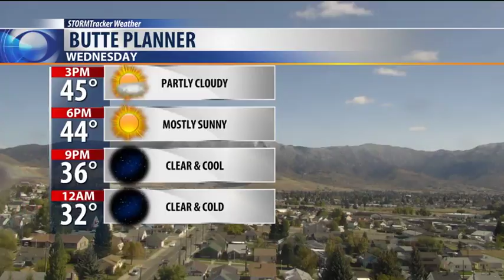Snow impacting travel in eastern Montana